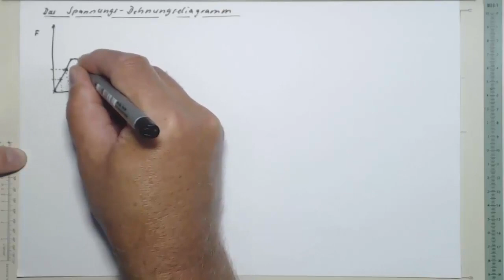Spannung Dehnungs Diagramm Teil 1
Begriffe wie -Zugfestigkeit, Streckgrenze, Bruchdehnung, Elastizitätsmodul- werden am Beispiel von weichem Stahl "S235JR" im Spannungs-Dehnungs-Diagramm erklärt.